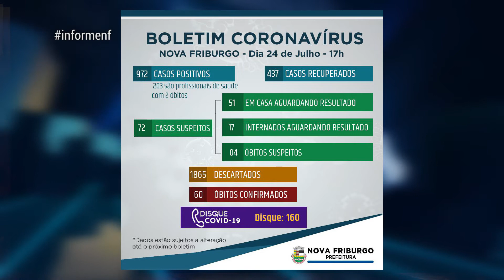INFORME NF 24720 boletim covid 2